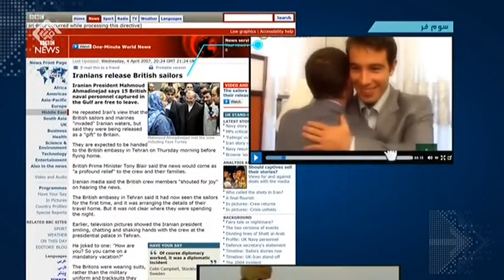ارائه الگویی برای سنجش اعمال از سوی ائمه اطهار ع علامه حسن زاده آملی